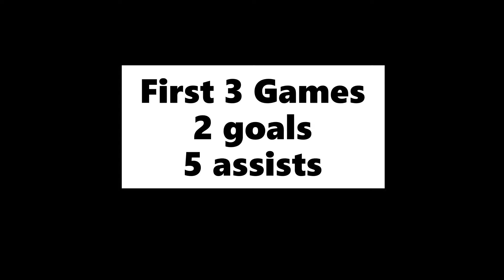#2 Olivia Wicks First 3 Games (2019)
Olivia Wicks, attacking midfielder for Shadle Park High School.  First 3 games of the 2019 season.  Games versus West Valley, Lewiston, and Pullman.  2 goals & 4 assists.